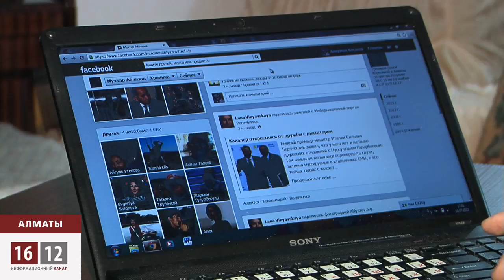Международные правозащитники требуют полноценного расследования в «деле Шалабаевой».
Правозащитная организация Amnesty International требует у итальянских властей объективного расследования в «деле Шалабаевой» и привлечения к ответственности лиц, причастных к её похищению. Супруга и дочь Мухтара Аблязова в данное время находятся в Алматы в доме у своих родителей. Тем временем в Италии продолжается внутреннее расследование. Руководит которым глава МВД Анджелино Альфано. Он соратник по партии бывшего премьер-министра Италии Сильвио Берлускони. Последнего теперь  публично называют другом президента Казахстана.